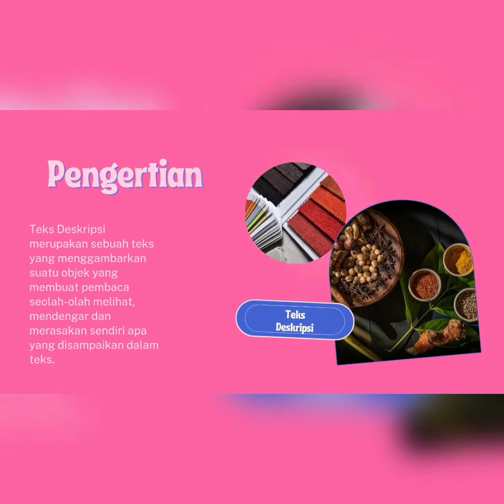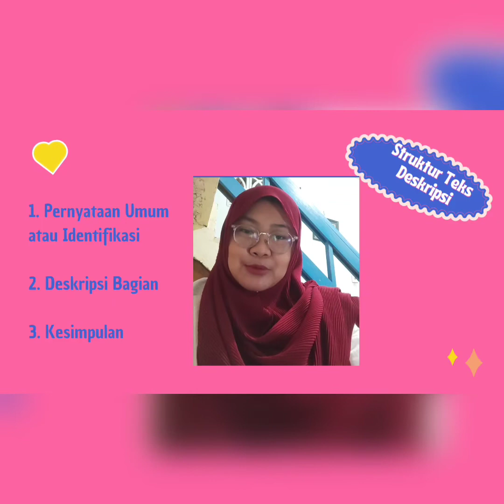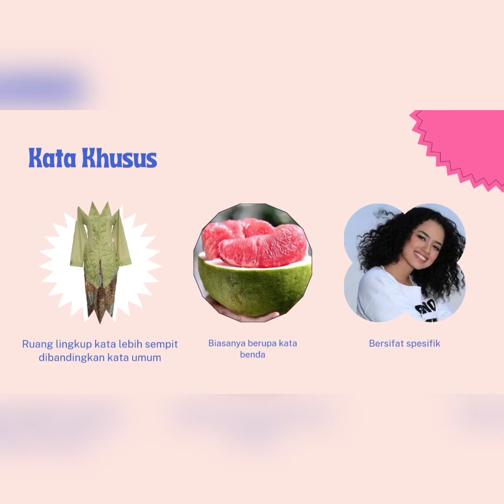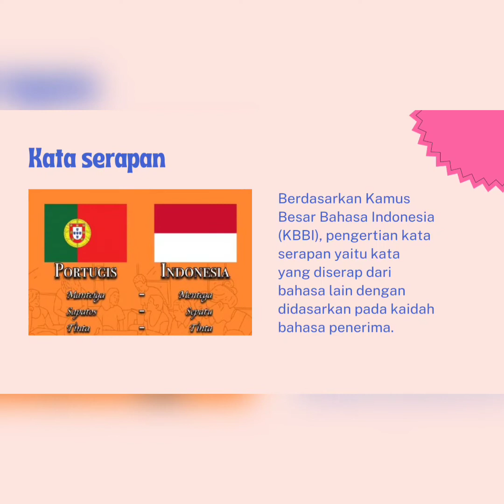Video Pembelajaran Kelas X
Pada video kali ini saya membawakan materi mengenai teks deskripsi. hal yang dibahas antara lain, pengertian, struktur, ciri, dan kaidah kebahasaan teks deskripsi.

Mohon maaf masih ada kekurangan  dalam penyampaian materi dan editing.